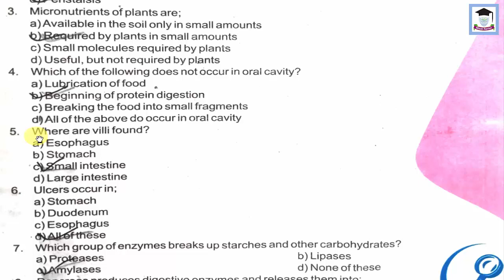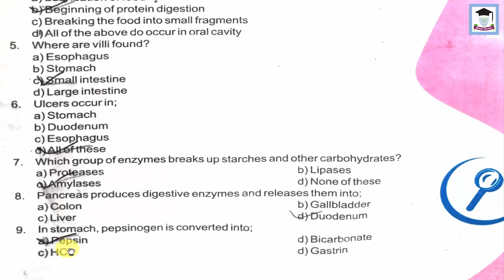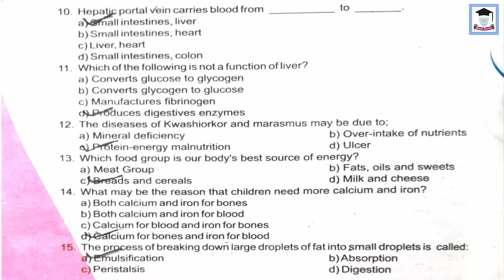Biology, Lecture 15, Class 9th